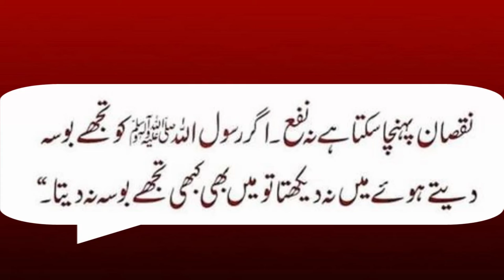Benifits of stone پتھروں کے فوائد؟ Hadees e Nabvi SAW